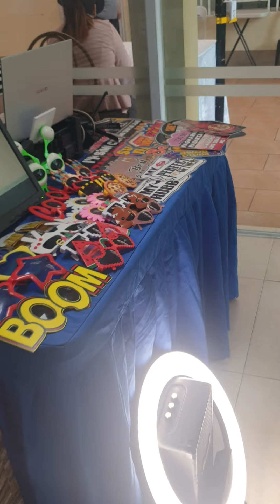All In Wedding Package by Schatzies Events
Our Blooms Wedding Package
Complete Set up
with Snacks
with Perfume bar souvenirs